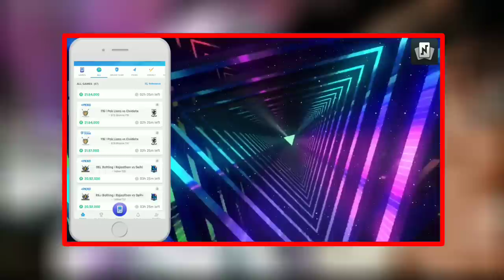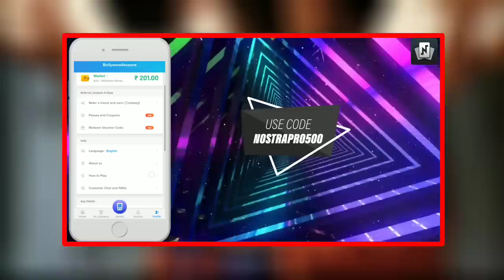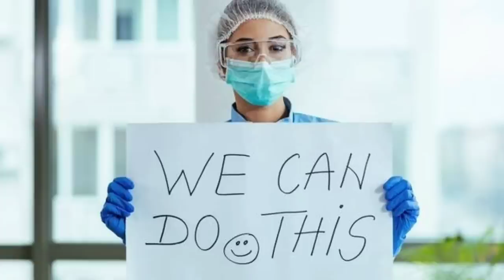MERUS GETS HIS ANGEL POWERS BACK, Goku Ask OMNI KING to Help MERUS - Dragonball Super 2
Will Merus Get his Angel Powers back. As we know that, merus is now a mortal with no angel powers. Is it possible for him to somehow get his angel powers back in future

Lets play Nostragamus - India’s favorite fantasy sports app! Play fantasy for IPL, CricketWC & many other sports.